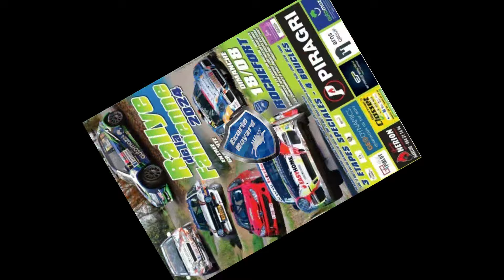Rallye de la Famenne 2024 - C. Fiasse & A. Hauteclair - Peugeot 208 Rally 4 n° 14 class 4/13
Embarquez dans la 208 Rally 4 de Corentin & Adrien pour ce Rallye de la Famenne 2024

Au menu

de 00:00 à 00:29  Intro Podium 47 - Orga - Affiche Rallye - équipage

de 00:29 à 01:45  Interview avant rallye

de 01:45 à 12:22  Es 1 Rochefort Show
de 12:22 à 19:59  Es 2 Lamsoul
de 19:59 à 28:25  Es 3 Gerny

de 28:25 à 30:18  Interview après boucle 1

de 30:18 à 40:04  Es 4 Rochefort Show
de 40:04 à 46:48  Es 5 Lamsoul
de 46:48 à 54:54  Es 6 Gerny

de 54:54 à 01:04:26  Es 7 Rochefort Show
de 01:04:26 à 01:11:14  Es 8 Lamsoul
de 01:11:14 à 01:18:57  Es 9 Gerny

de 01:18:57 à 01:28:31 Es 10 Rochefort Show

de 01:28:31 à 01:30:16  Interview Final - Classements - Final Podium 47